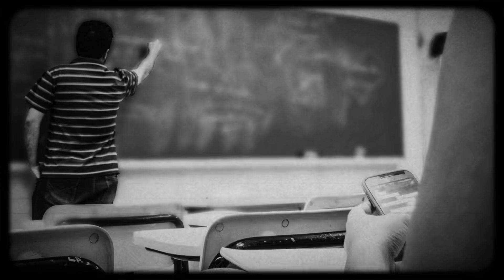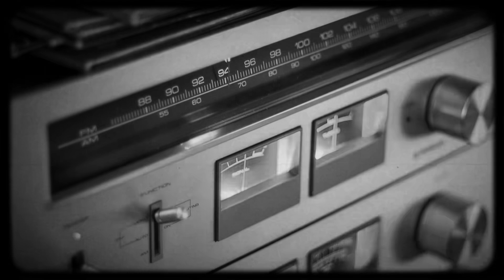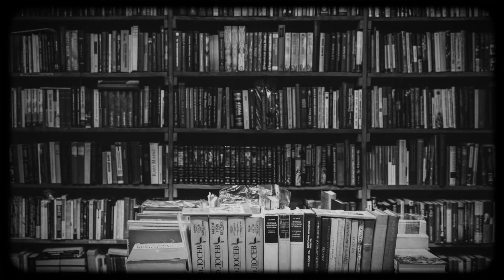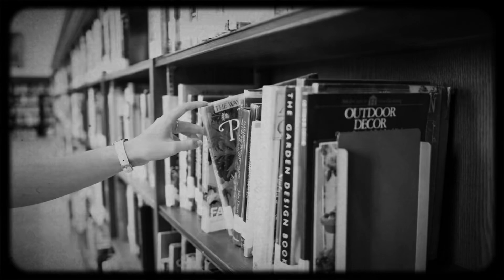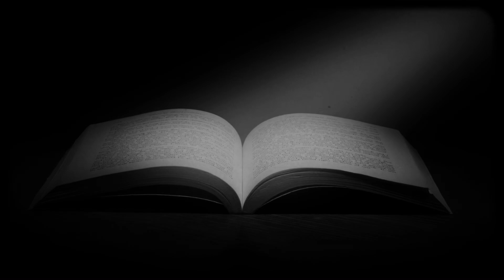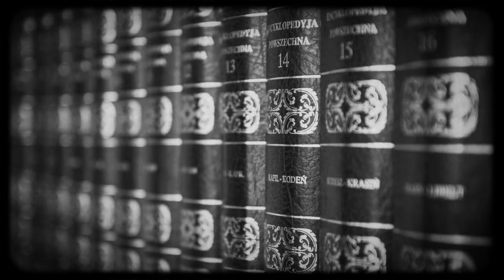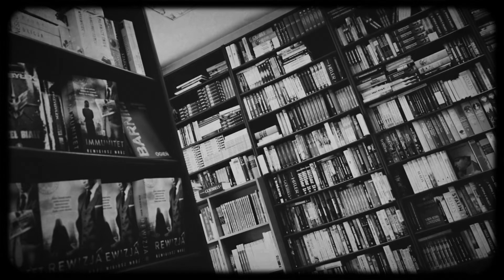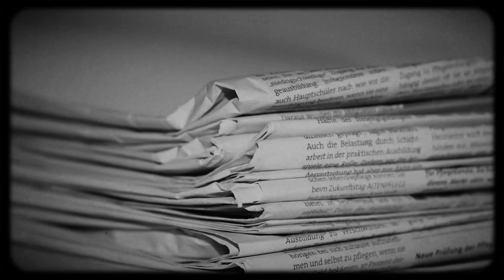Over 2 Hours of TRUE Horror Stories